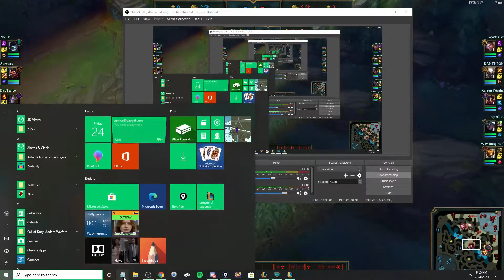Viktor Mid Coaching - Carrying Games Around Wave Management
My patreon is not only going to help me out, but has some REALLY nice bundles and great deals ALSO, videos that ONLY patreons can watch to better assist you in climbing! Be sure to check it out if you want that extra boost in climbing!